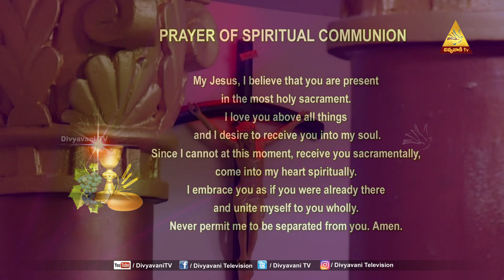HOLY MASS | FR AROGYA SDB | 5 NOVEMBER 2022| 12PM | DIVYAVANI TV